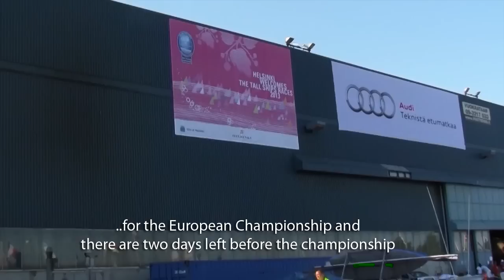Jeremie Mion - Germany/Finland Ep.10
Title: Hey Hey Hey! (for all my sins)
Artist: &ND
Label: cc